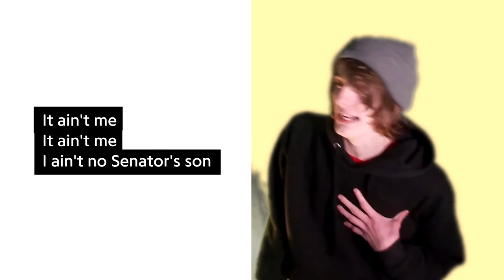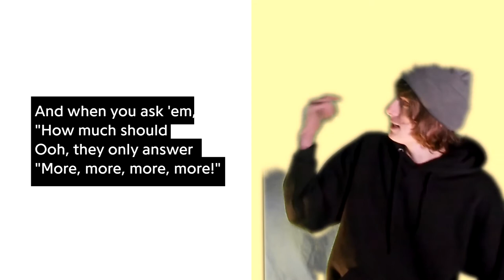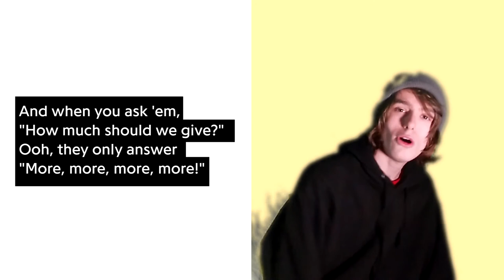C.C.R. "Fortunate Son" Official Lyrics & Meaning | Verified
Jerry finds out that the girl he likes is still a virgin; George wants to end his relationship with Susan to exploit his writing profession as a pick-up line.